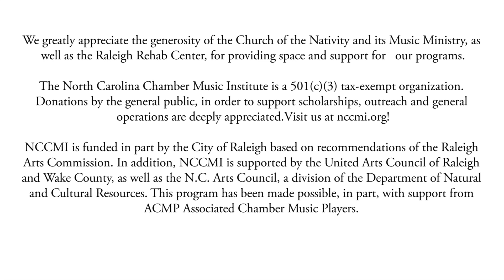NCCMI 2023 Spring Concert 3 and 4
Concert 3- 5/13/23 (Church of the Nativity, Raleigh NC)
Concert 4- 5/16/23 (Raleigh Rehab Center)
The Spring Final Concert marks the conclusion of the NCCMI program year. Each ensemble performs a major selection from their repertoire. We are so proud of our students and all they have achieved this year!

Concert 3
00:27 Presto String Quartet plays Haydn
07:28 Vivace String Quartet plays Mozart
11:57 Fantasia String Quartet plays Mozart and Handel
20:22 Sentito String Quartet plays Kimura and Bologne
25:55 Ostinato Piano Quartet plays Dvorak
34:51 Legato Piano Quartet plays Moore and Dvorak

Concert 4
46:20 Subito String Quartet plays Haydn
54:11 Obbligato Violin Trio plays Gieseking and Toch